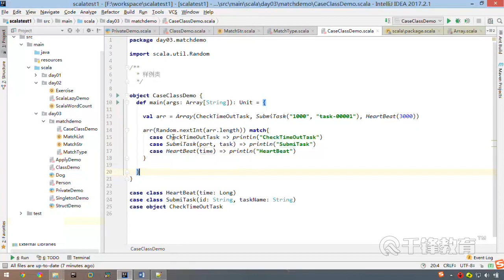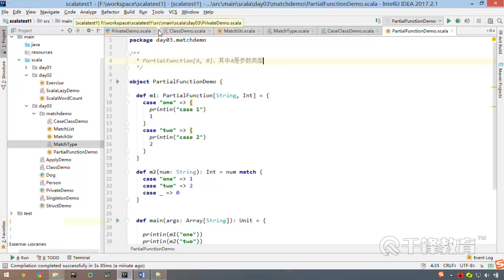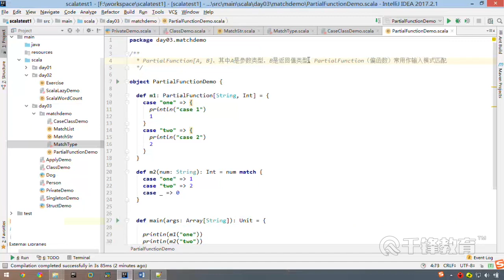千锋大数据教程：32 模式匹配之偏函数